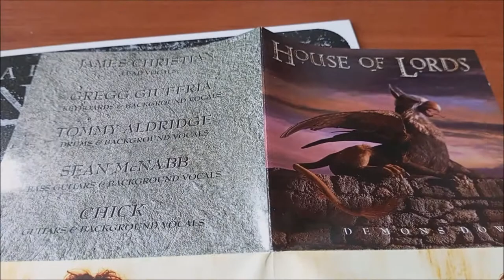CD / House Of Lords – Demons Down / 1992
Třetí deska House Of Lords z Los Angeles v podání : Sean McNabb, Tommy Aldridge, Aina, Bill Trudel, David Glen Eisley, Fiona, Paul Stanley, Danny Jacobs, Tim Pierce, Chick, Gregg Giuffria, James Christian